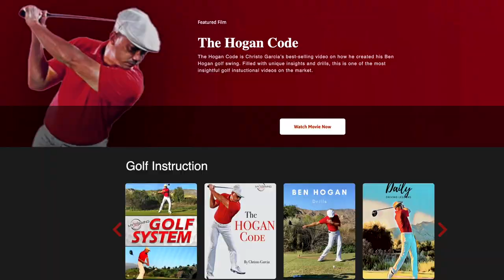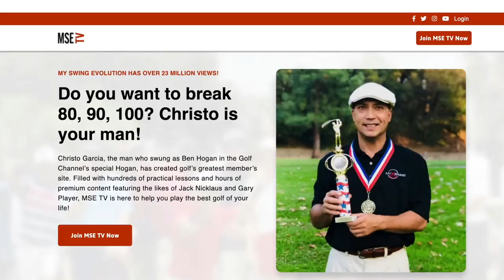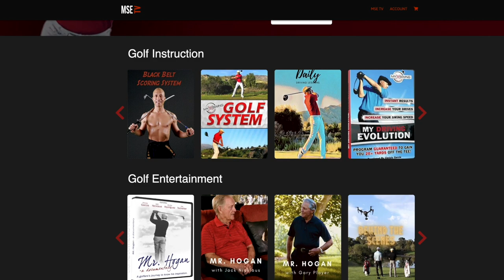TRY LEE TREVINO'S OPEN STANCE GOLF SWING